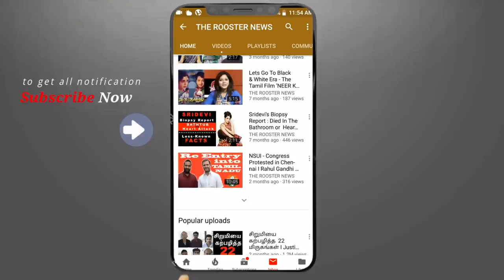பேச்சால் அரங்கையே சிரிக்க வைத்த லியோனி | Dindigul Leoni laughing at the stadium | The Rooster news